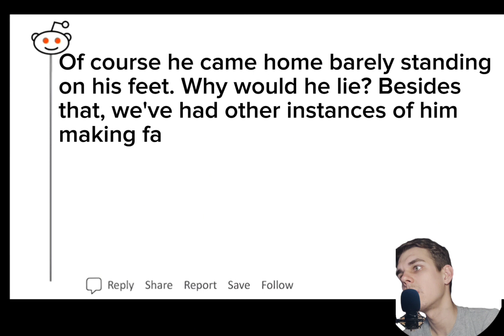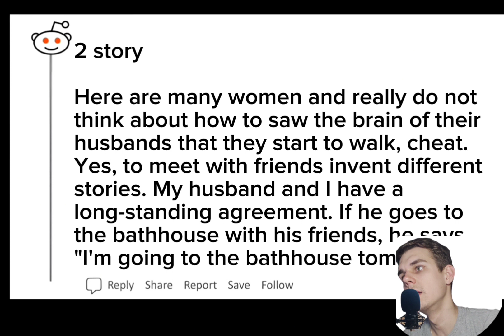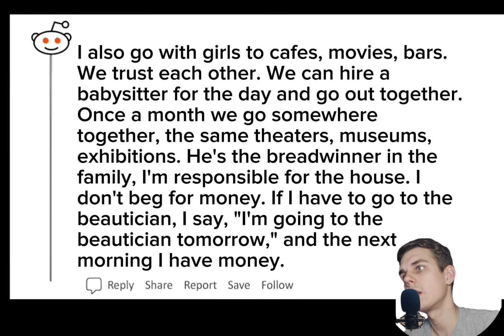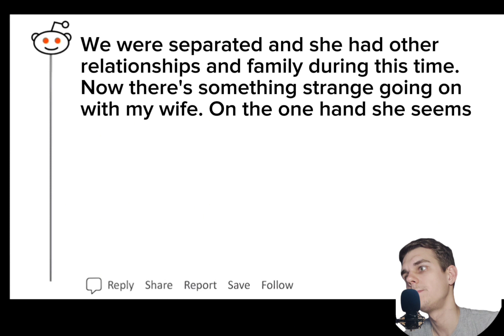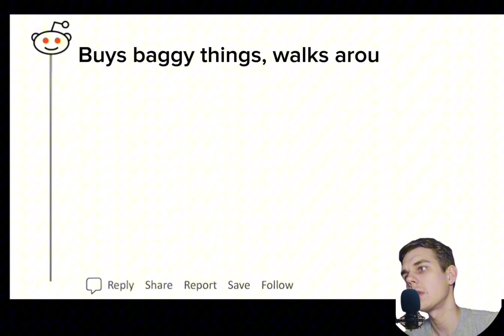Relationships on the Edge Disappointments, Trust and Secrets - Reddit Cheating Story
Unveiling the secrets of complex relationships in our gripping video. From deceit and betrayal to stories of trust and understanding – these real tales from Reddit will unravel intriguing twists in family narratives. Join us on a captivating journey through the zones of disappointments, where dark secrets unfold, and paths to true love and lasting relationships are sought. Get ready for an emotional immersion into the world of challenging relationships – each story is unique, but the lessons we extract are universal.